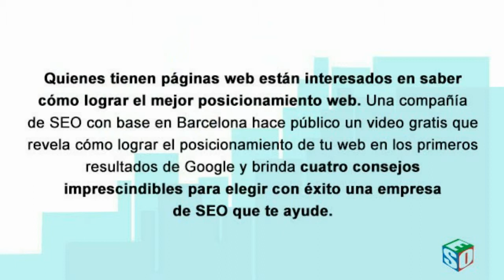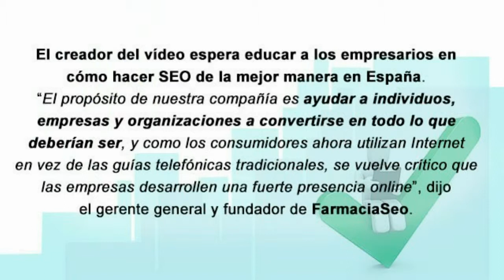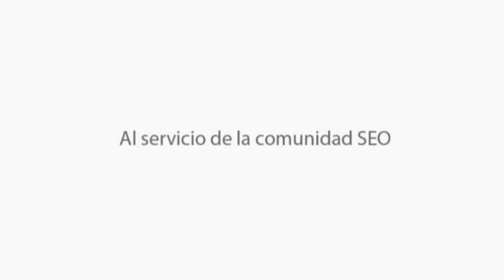Los secretos para posicionar tu web en los primeros lugares | SEO Coaching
Los secretos para posicionar tu web en los primeros lugares de Google

Quienes tienen páginas web están interesados en saber cómo lograr el mejor posicionamiento web. Una compañía de SEO con base en Barcelona hace público un video gratis que revela cómo lograr el posicionamiento de tu web en los primeros resultados de Google y brinda cuatro consejos imprescindibles para elegir con éxito una empresa de SEO que te ayude.

El video gratis sobre posicionamiento web

Farmacia Seo, una compañía de marketing de motores de búsqueda (SEM y SEO) con base en Barcelona, ha ayudado a pequeñas empresas a posicionar sus webs en los primeros resultados de Google. Ahora esta compañía ofrece un video gratis que revela los cuatro errores más costosos sobre el posicionamiento web, cómo evitar ser timado por una empresa de SEO, siete secretos para posicionar tu página en los primeros resultados de Google y cuatro consejos imprescindibles para escoger una empresa de SEO.

Según el gerente general y fundador de SEO, Farmacia Seo, la mayoría de las empresas de diseño web construyen sitios para ventas cuando deberían construirlos para los clientes. Esto es un gran problema y la mayoría de las compañías no tienen conciencia de ello. El informe que forma parte del video gratis se creó para ayudar a las pequeñas empresas a corregir los problemas (como el citado anteriormente) que dificultan el progreso y evitan los avances y que clientes se conecten con las empresas que quieran encontrar. Un responsable de FarmaciaSeo nos comenta que después de mirar varias páginas web de compañías,  la mayoría de las empresas cometen los mismos errores una y otra vez. Es por eso que decidió hacer un video para revelar estos errores y, lo más importante, cómo arreglarlos.

Cómo lograr un buen posicionamiento web

Por desgracia, sólo construir una web no garantiza que esté bien posicionada en Google, y por eso hay otra sección del video que revela siete secretos para posicionar su página web en los primeros resultados del motor de búsqueda. El creador del vídeo espera educar a los empresarios en cómo hacer SEO de la mejor manera en España. "El propósito de nuestra compañía es ayudar a individuos, empresas y organizaciones a convertirse en todo lo que deberían ser, y como los consumidores ahora utilizan Internet en vez de las guías telefónicas tradicionales, se vuelve crítico que las empresas desarrollen una fuerte presencia online", dijo el gerente general y fundador de FarmaciaSeo.